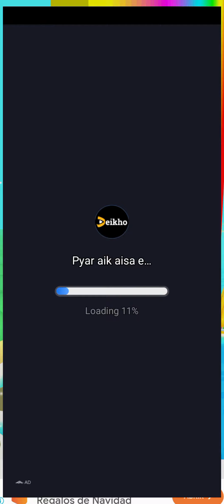flying cut very satisfying ASME slicing game 2023 😀 flying cut ASME satisfying relaxing Soap cutting